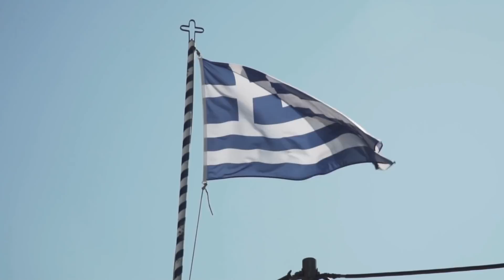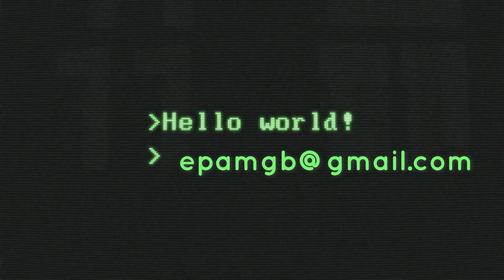Όμικρον - Σκηνή στο Θέατρο του Παραλόγου - «Κάπου Εκεί Έξω» - ΕΠΑΜ Αγγλίας - 13 Δεκεμβρίου 2021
Στο μικρόφωνο της αποψινής εκπομπής "Κάπου Εκεί Έξω" τα μέλη του ΕΠΑΜ Αγγλίας, Τάσος Αρετός και Χρίστος Τζιβινίκος, σχολιάζουν την ασύμμετρη αντιμετώπιση του νέου στελέχους του Κορωνοϊού από κυβερνητικά κλιμάκια στην Ελλάδα και Βρετανία σε σχέση με την μειωμένη επικινδυνότητα που φαίνεται να επιδεικνύει.
Παράλληλα αναλύουν τις τάσεις και δικαιολογίες από τις κατά τόπους Κυβερνήσεις σε σχέση με την επερχόμενη υποχρεωτικότητα του Εμβολιασμού.

Μουσική:
1. Cherry Metal by Arthur Vyncke

3. Homeworld Collapse by Arthur Vyncke